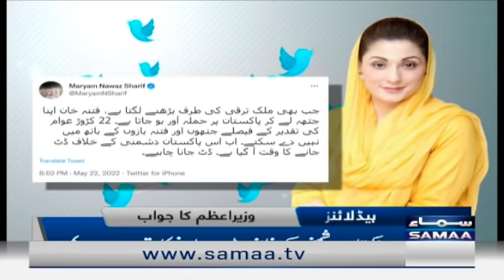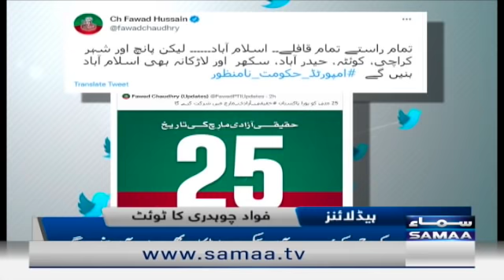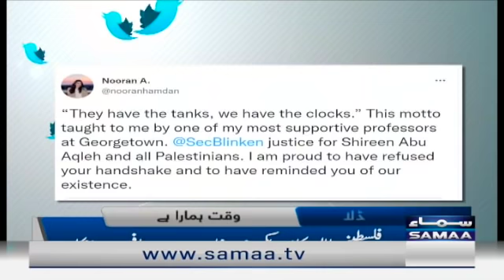Samaa News Headlines 8am - 23 May 2022